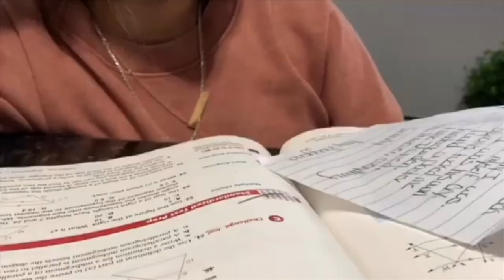SWALLOWING STONES OFFICIAL TRAILER || JAM STUDIOS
Trailer made by Aris Castro, Jose Salazar, and Marcel Yubeta
Production - all three of us
Coming to theaters March 3rd, 2021